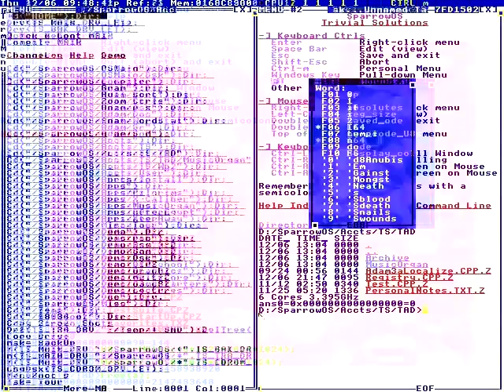MURDER CHARGE FOR AN OFFICER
CASE WAS LAUNCHED A LITTLE
STUDENTS, LIKE SENIOR KATE